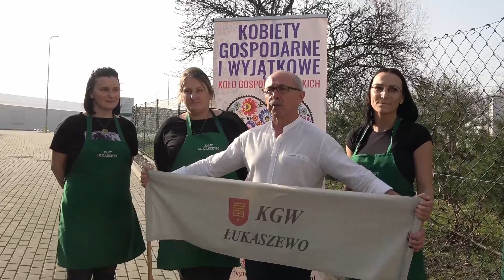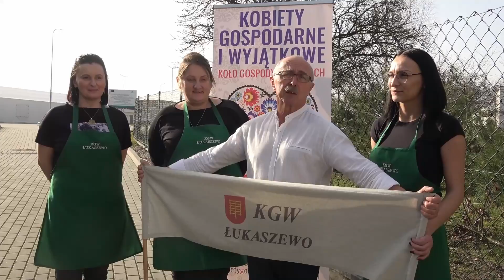PRZYSMAKI JARACZEWA KGW Łukaszewo